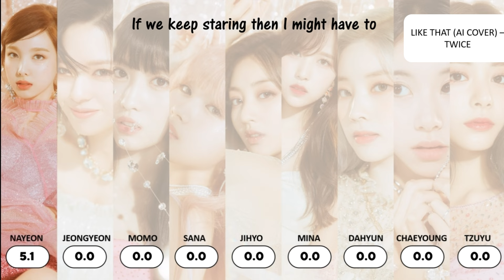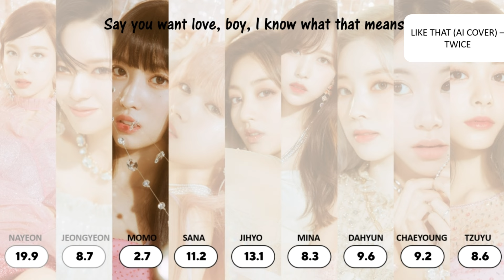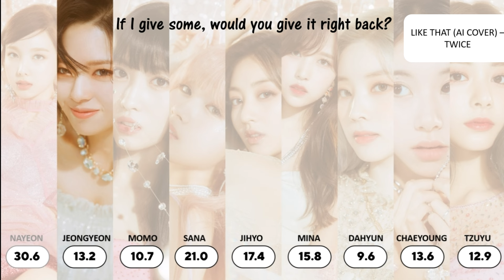[AI COVER] How would TWICE sing LIKE THAT (Orig. BABYMONS7ER)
ARTIST: TWICE, BABYMONSTER

This song is not mine... all rights are reserved to the artist

Please if you use this layout give credits
Be free to express your opinion.. write in the comments if you have a suggestion to make a line distribution (If I don't, it's because I'm lazy, I don't always make requests)

Edit time: 1 hours and 36 minutes

Questions:
- WHO IS MY BIAS IN THIS SONG?
My bias in this song is NAYEON, TZUYU AND MINA
- ABOUT ME:
I am from Spain. I am learning two languages:  English (basic), French (basic).
- EDITION:
I  use power point to create the thumbnail/layout
And I use clipchamp for the lyrics...

Bye!!!